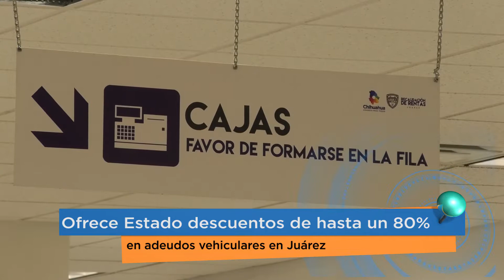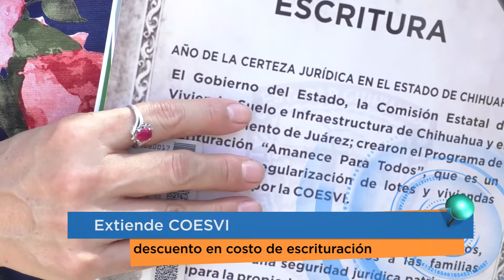Puntualizando TV 11 de octubre